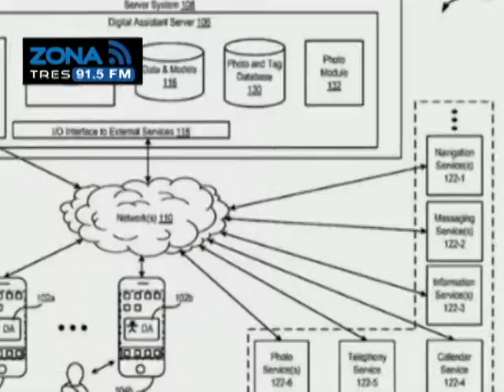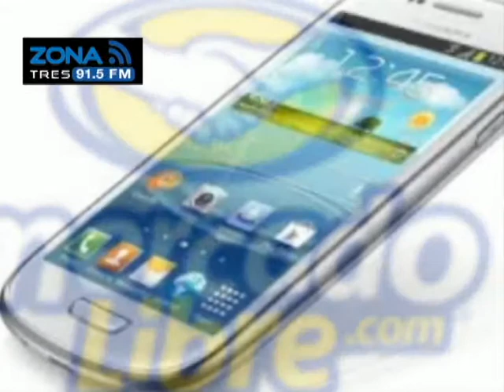Zona Tecnológica Microsoft Dueño de Nokia Apple Patente de Superfotografía Mercado Libre y Gadgets P